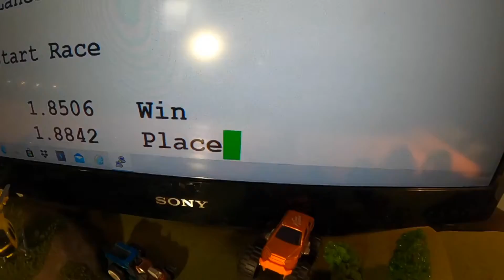Best Video under 2 mins - Mazda RX7 vs Acura Integra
Racing action from Speedy's SPEEDWAY Mazda RX7 vs Acura Integra